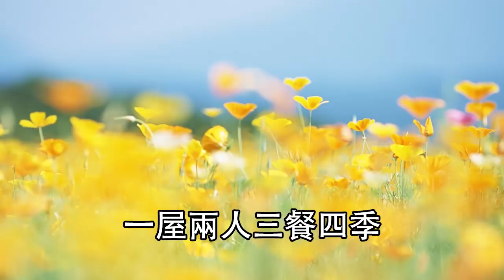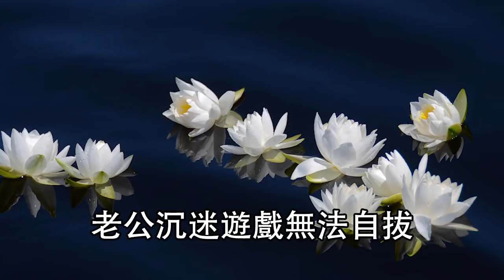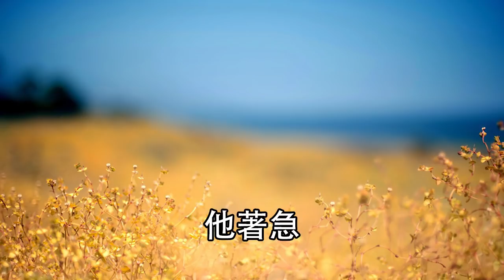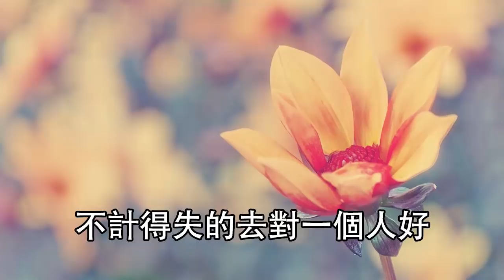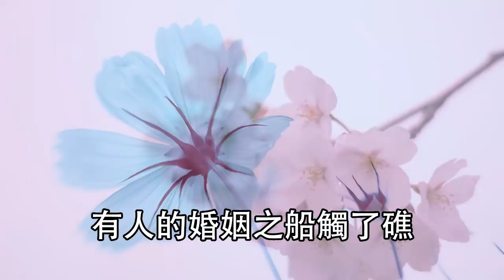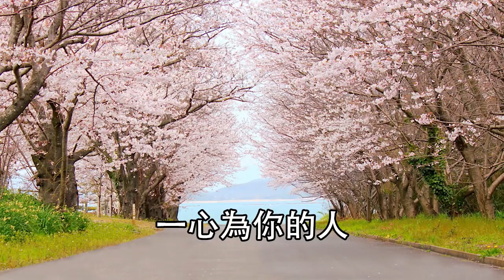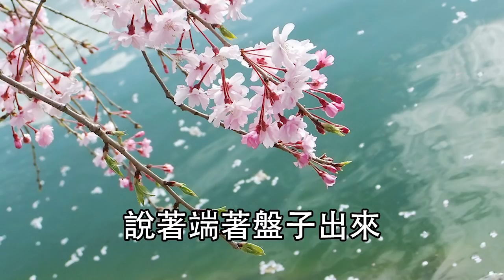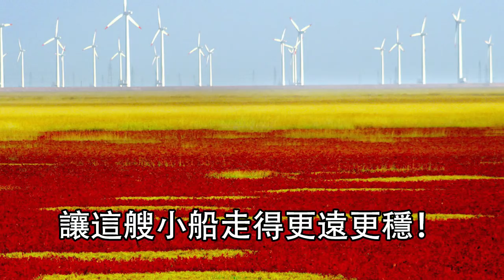美篇：婚姻的潛藏關卡，大多數夫妻都栽在了這裡......（真實故事案例）